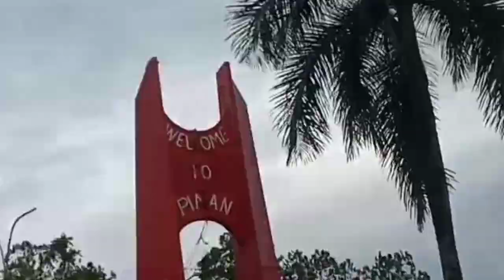Road trip /Galing sa trabaho